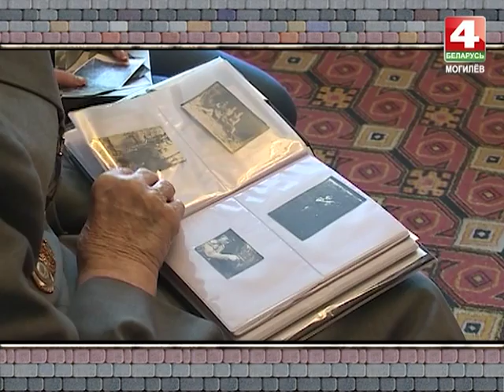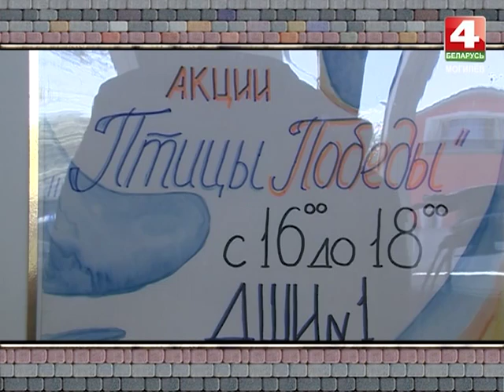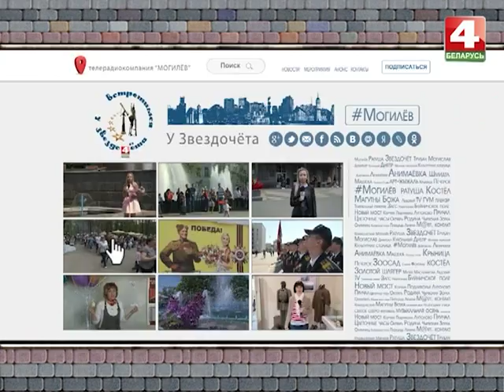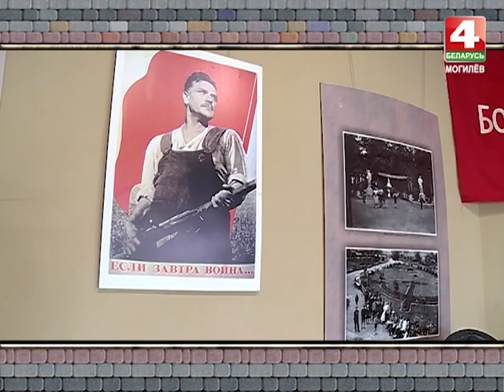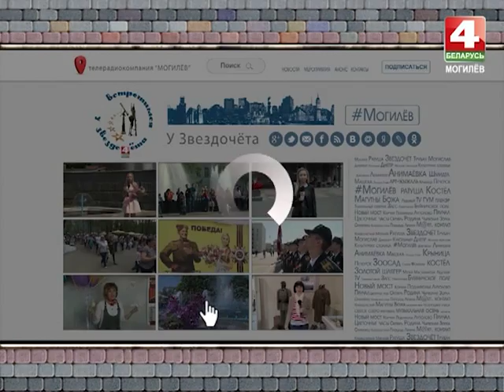Встретимся у звездочета 12 05 2016